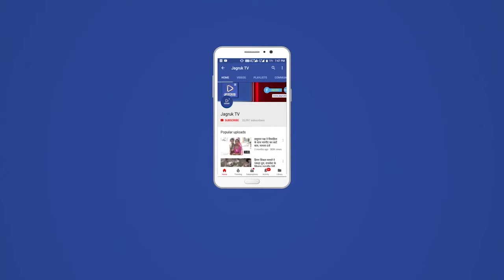बाडमेर : विवाहिता की नसबंदी के 1घंटे बाद मौत, NGO टीम गायब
दलित नेताओं की वार्ता चौथा दौर शुरू होगा।                     कलेक्टर मिलकर रखी मागे बाडमेर अनुसूचित जाति, जनजाति एकता मंच के बैनर से परिवार सदस्यों के साथ सेकड़ो पुरुष, महिलाओं सहित मुख्यमंत्री  के नाम जिला कलेक्टर को ज्ञापन सौंपा।
 परिवार का कहना है कि परिवार नियोजन करानी आई महिला का ऑपरेशन के दौरान डॉक्टर की लापरवाही से मौत हो गयी थी। मौत के जिम्मेदार लोगों की गिरफ्तारी एवं पीड़ित परिवार को नौकरी व आर्थिक सहायता दिलाने की मांग को लेकर ज्ञापन सोंपा।
 बीपीएल परिवार की गीता देवी की दौरान ऑपरेशन टेबल पर ही मृत्यु हो गई । 24 वर्षीय मृतका के तीन बच्चे उम्र क्रमश ढाई साल डेढ़ साल एवं 2 माह है। सरकार से मांग है कि मृतका परिवार के एक सदस्य को सरकारी नोकरी दी जाये। मृतका के परिवार को 25 लाख के मुआवजा दिया जाये एवं मुलजिमों को गिरफ्तार किया जाये।। ये विस्तार से घटना
तीन मासूम बच्चों की मां का नसबंदी होने के करीब एक घंटे बाद मौत हो गई। नसबंदी से पहले पूरा परिवार राजी खुशी था। नसबंदी कैंप में महिला ने नसबंदी करवाई के बाद तीन मासूम बेटों से उनकी मां का साया हमेशा-हमेशा के लिए उठ गया। मामला बाड़मेर जिले के चौहटन का है। शव को जिला अस्पताल की मोर्चरी में रखवाया गया है। स्वास्थ्य विभाग का कहना है कि पोस्टमार्टम के बाद ही पता चल पाएगा कि मौत कैसे हुई है। वहीं, नसबंदी कैंप कर रही एनजीओ टीम वहां से गायब हो गई।